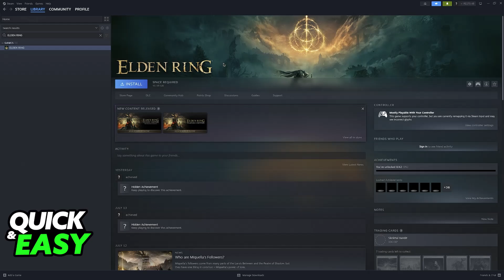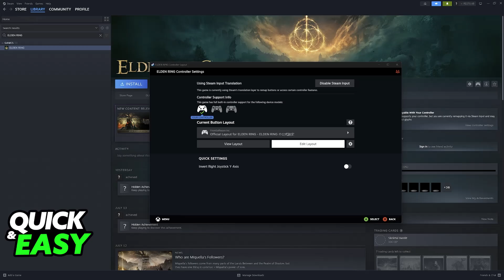How To Use PS5 Controller on Elden Ring PC (2025) - Step by Step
I will solve your doubts about how to use ps5 controller on elden ring pc, and whether or not it is possible to do this.

I hope I have helped you with the video!